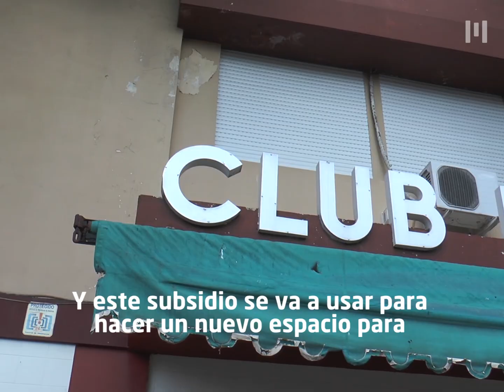Entrega de subsidios del programa Clubes en Obras